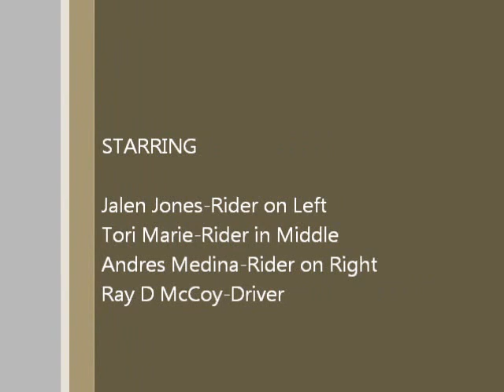Best tubing on lake norman